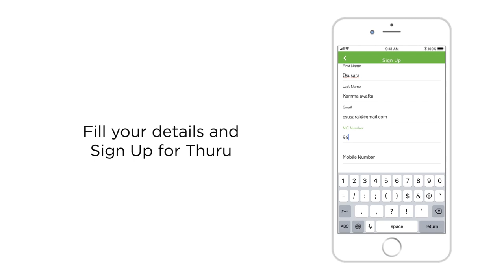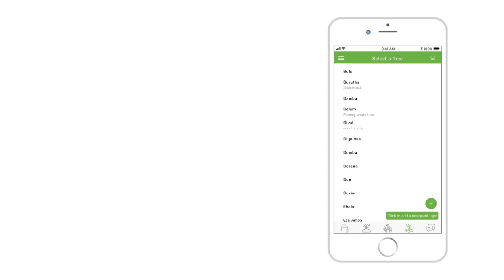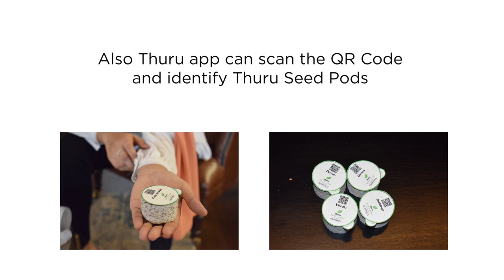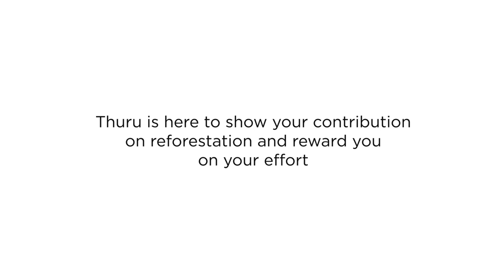Introduction to Thuru App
Thuru App allows you to upload a picture of the planted tree and allow you to share it among your network.
When you upload trees, it will ask for the tree type first and you can select it from the list.
Then it will ask for the location and you can pin it using a map.
Then after you upload pictures it will ask for the date of planting and other related details.

FEATURES
1. It will act like a Facebook for trees.
2. Users can plant a tree and upload pictures and tag the tree with information
3. Planters will get points based on the number of trees they plant and a number of years they look after them.
4. Gamification features like Leaderboard, Badges, Medals. E.g. You can check the user with the highest points. Higher you go, you will get badges and medals
5. Sharing your achievements on Facebook and other social media to make tree planting a new trend among youth.
6. A map of Sri Lanka with trees planted at various places with geotagging and details of the trees (Automatically prepared based on user input).
Automatic updates to users to report the status of trees they planted.